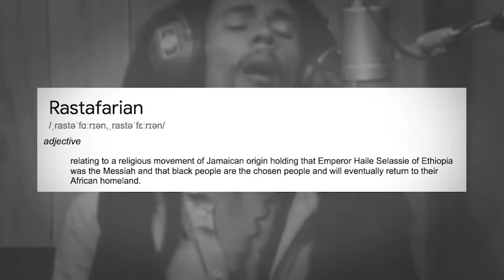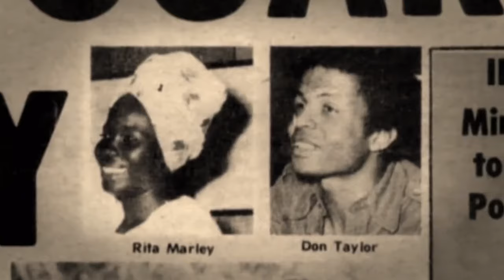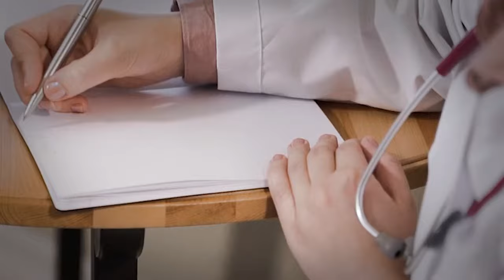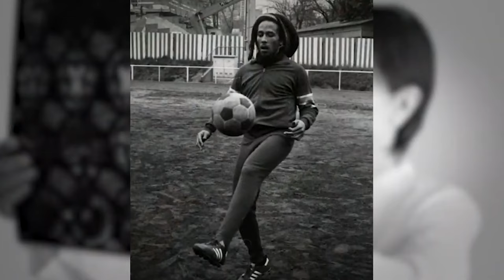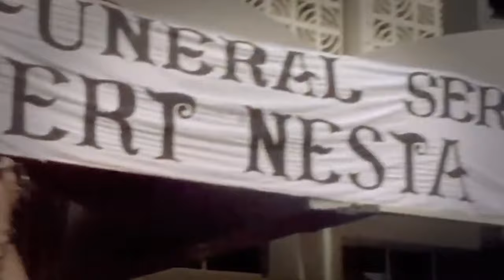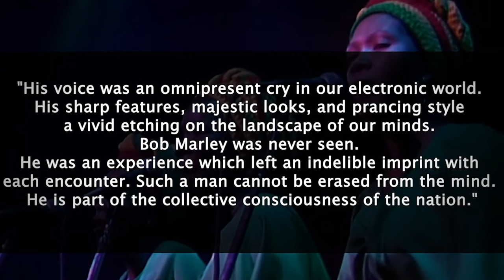The Real Truth Behind Bob Marley's Demise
Only the rarest of the artists stay as loved and revered as the late Bob Marley, whose music still inspires and influences people, music, fashion, politics, and culture around the world.

Rumors circulated that Bob Marley was in fact assassinated, by a CIA agent. Bob Marley was just 36 years old when he died of cancer in 1981, but the Jamaican-born legend imprinted a colossal musical legacy.

Sit back and enjoy, as today we discuss the legend's departure. He will always be loved.

Here, we talk about tales of music that your school classes probably never covered. In here, you will find discussions about some of the world's greatest artists, stories about their personal life and the untold weird parts of their history!

Here, we talk about tales of music that your school classes probably never covered. In here, you will find discussions about some of the worlds greatest artists, stories about their personal life and the untold weird parts of their history!